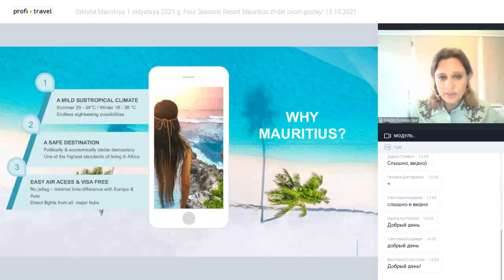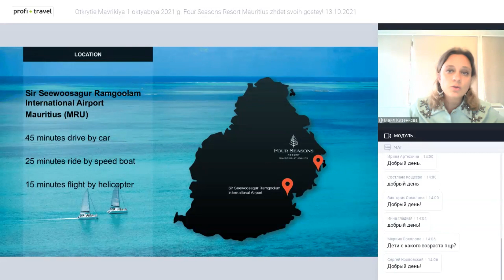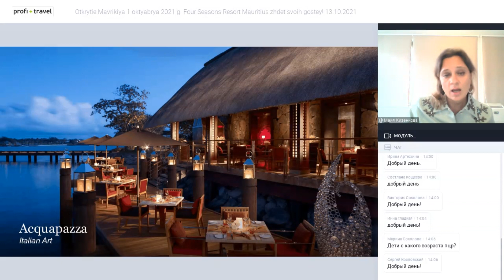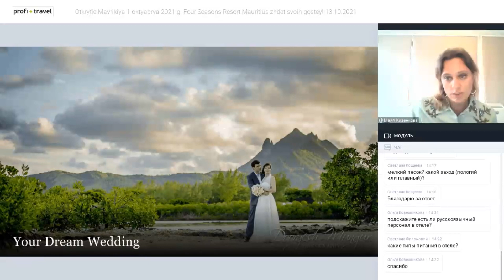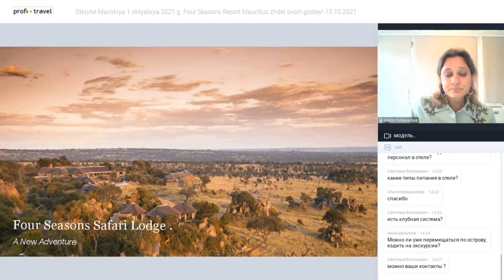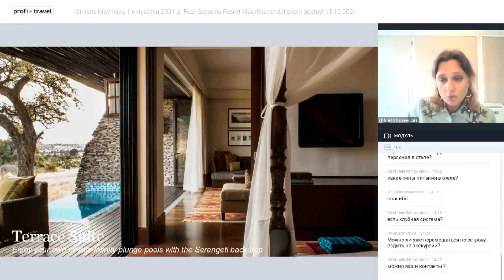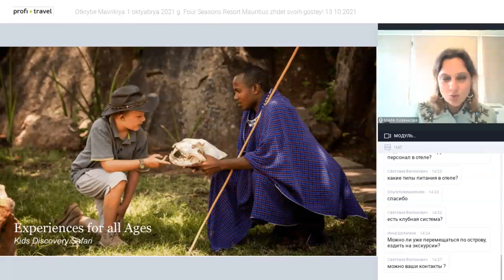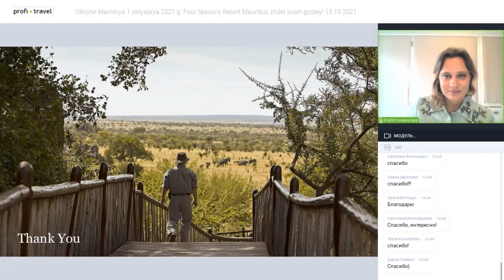Открытие Маврикия 1 октября 2021 г. Four Seasons Resort Mauritius ждет своих гостей!